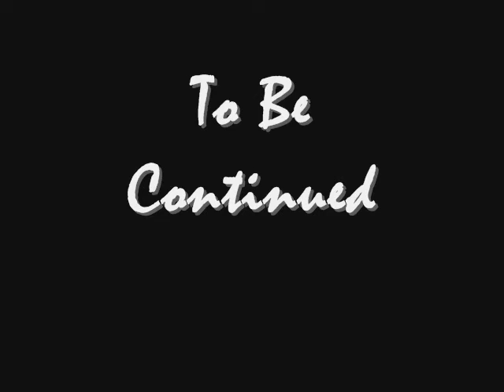Saturday on South Adams in 1969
4200 block of South Adams